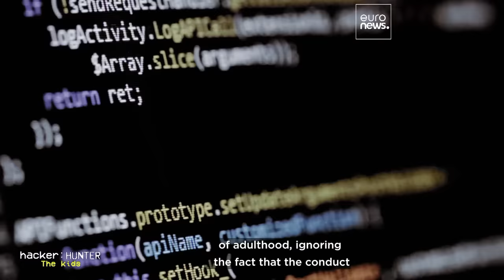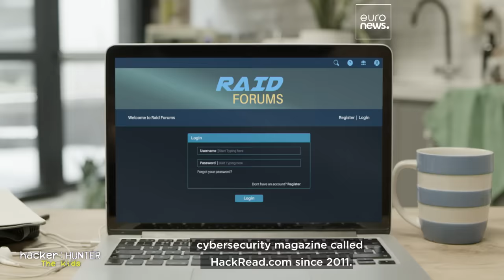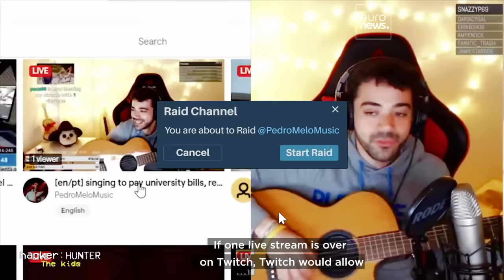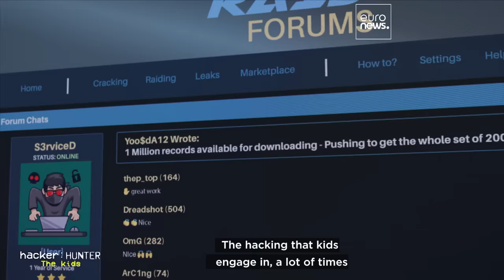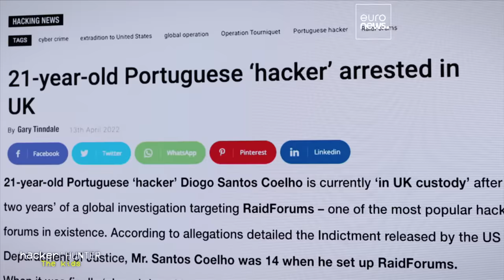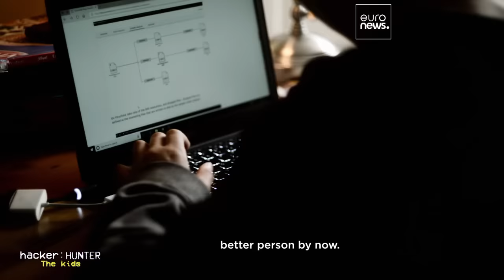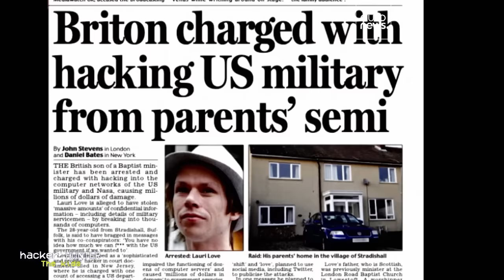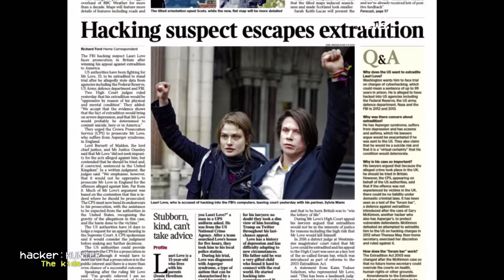RaidForums: The child hacker facing extradition to the US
Portuguese national Diogo Santos Coelho launched one of the world's biggest hacking forums in 2015 when he was just 14 years old. The FBI chose not to intervene until he was old enough to be tried as an adult.